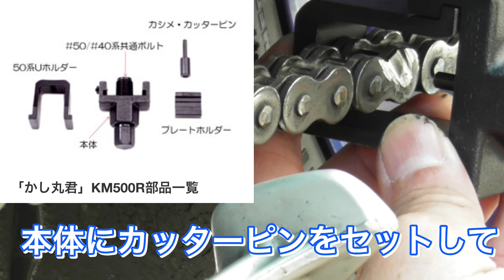2020 YZF-R1の525→520チェーンコンバートに挑戦‼️メタボ48#176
2020 YZF-R1のチェーンコンバートに挑戦しました❗️純正525→520です
使用チェーン、DID 520ERV7。。。
使用ドライブスプロケット、サンスター、3D7-15。。。
使用ドリブンスプロケット、アファム、スチール520-44、12817RLK-44
使用ドリブンスプロケットカシメナット、ヤマハ純正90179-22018
使用チェーンカシメ工具、DIDかし丸君KM500R